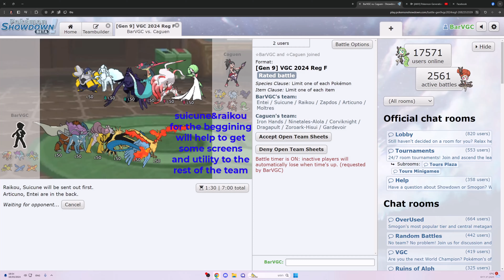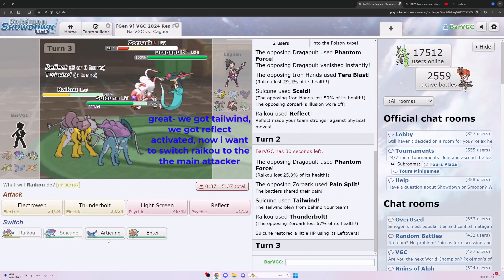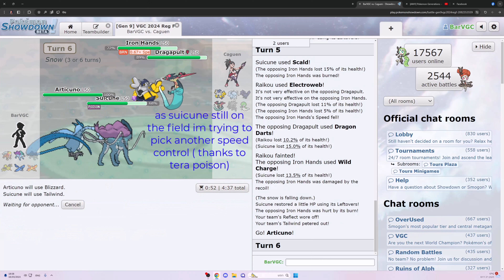Legendary Birds And Dogs can be AMAZING as a Team ! Pokemon Scarlet violet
Hello guys, tbh ive made this quick video only for fun. im not going to recommend you guys to use this team on the ladder as a  main team.

but yeah it can be really fun to play it, iil drop here the paste that i have used for this team. important to say that it can be very flexible to change the items , evs , moves.

Articuno @ Choice Specs
Ability: Snow Cloak
Tera Type: Ice
EVs: 252 HP / 44 Def / 196 SpA / 4 SpD / 12 Spe
Modest Nature
IVs: 2 Atk
- Blizzard
- Ice Beam
- Freeze-Dry
- Sheer Cold

Zapdos @ Rocky Helmet
Ability: Static
Level: 50
Tera Type: Fire
EVs: 252 HP / 252 Atk / 4 Def
Adamant Nature
- Heat Wave
- Detect
- Drill Peck
- Discharge

Moltres @ Life Orb
Ability: Flame Body
Tera Type: Fire
EVs: 252 HP / 252 SpA / 4 SpD
Modest Nature
- Overheat
- Heat Wave
- Flame Charge
- Air Slash

Entei @ Sitrus Berry
Ability: Inner Focus
Tera Type: Normal
EVs: 252 HP / 188 Atk / 60 Def / 4 SpD / 4 Spe
Adamant Nature
- Sacred Fire
- Extreme Speed
- Iron Head
- Stomping Tantrum

Raikou @ Light Clay
Ability: Pressure
Tera Type: Water
EVs: 252 HP / 180 Def / 72 SpA / 4 SpD
Bold Nature
IVs: 0 Atk
- Scald
- Light Screen
- Reflect
- Electroweb

Suicune @ Leftovers
Ability: Pressure
Tera Type: Poison
EVs: 252 HP / 80 Def / 76 SpA / 92 SpD / 8 Spe
Bold Nature
IVs: 0 Atk
- Tailwind
- Snowscape
- Scald
- Snarl

showdown salt, temp 6t, pokemon showdown,
spammer, salty battles, pokemon salty,
LEGENDARY SPAMMERS CRY SALTY TEARS! FUNNY SHOWDOWN SALT, pokemon salty players
salt toxic noob, toxic noob pokemon
showdown, toxic showdown, the most TOXIC
SALTY NOOB on EVER, Confused Shuckle Contrary Simple Simp Simpliey showdown smogon pokemon
they are fun funny to use and troll smogtard tryhard
salt next time rather than one ragequit The world needs meme strategies because tryhards plague the meta
sword & shield SS Salty salt player
ragequit forfeit content filler gg wp online
matches showdown  battles